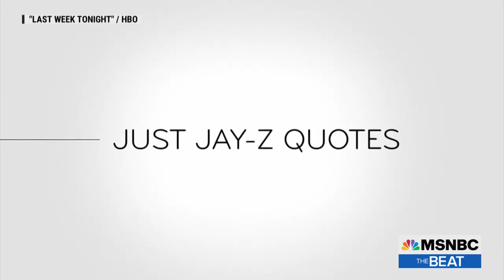THE BEAT FIVE YEARS OF THE BEAT 01 18 2023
Very well done, production staff.  If you like The Beat, you will love this look back!